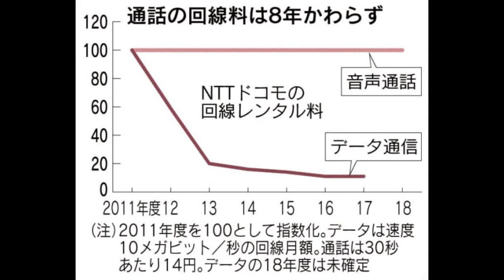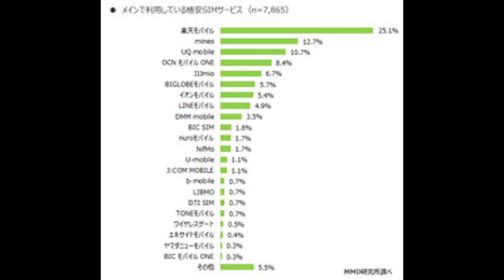通話料値下げ【格安スマホ】年度中の新基準策定目指す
‹関連動画›